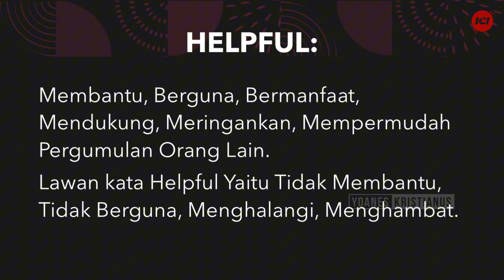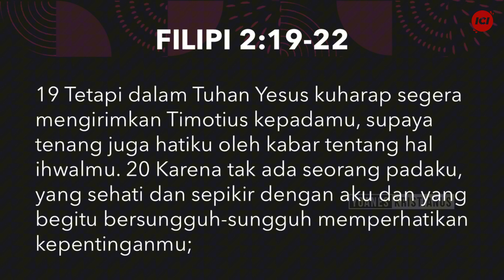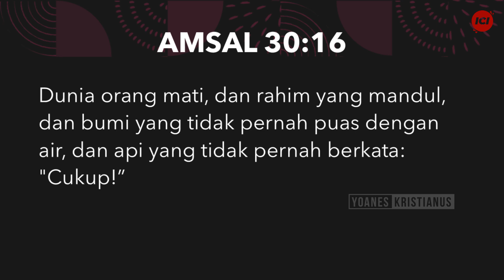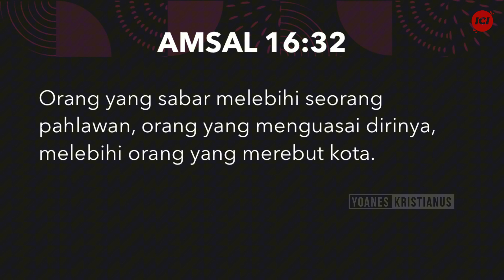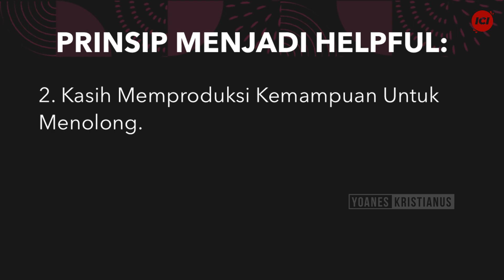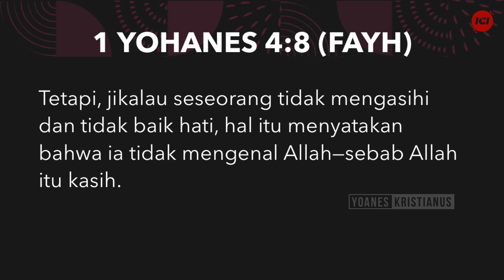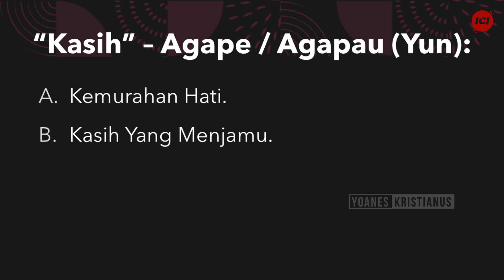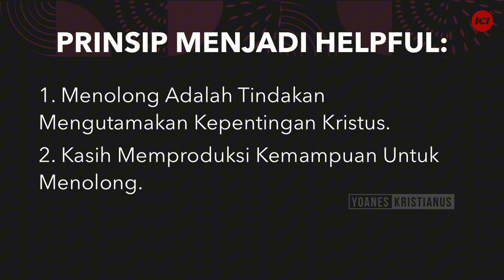SEMANGAT MENOLONG (HELPFUL SPIRIT) - PS. YOANES KRISTIANUS